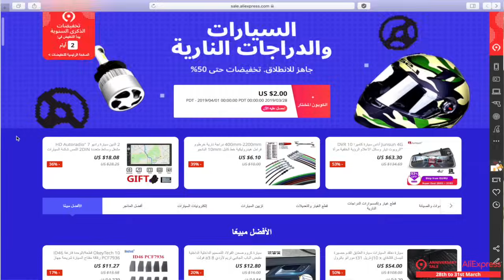طفولة عمر | السطوح المهجور 😨!!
خصومات تصل لـ 50% على أكثر من 100 مليون منتج! تنطلق تخفيضات الذكرى السنوية لAliExpress  من28 -31 مارس.
- انقر هنا الآن لتبدأ التسوق
ويمكنكم استخدام الرمز الترويجي الخاص بي MAX328 للحصول على 10$ مع كل عملية شراء بقيمة $100 بحد أدنى من 28 – 31 مارس، 2019. يتوفر الشحن المجاني للطلبات التي تزيد قيمتها عن 90 دولارًا في المملكة العربية السعودية و60 دولارًا في دولة الإمارات العربية المتحدة، ويتطلب الشحن من 10 إلى 20 يومًا. إن لم يكن لديك بطاقة ائتمان، لا مشكلة، أصبحت خدمة الدفع عند الاستلام متوفرة لمستخدمي تطبيق AliExpress في الرياض وجدة والدمام ومكة المكرمة وسنوفرها قريبًا في مدن أخرى! تفضل بترقية تطبيق AliExpress لديك إلى أحدث إصدار كي تحصل على خدمة الدفع عند الاستلام الجديدة.
ملابس رجالية ونسائية، المنزل والحديقة
ملحقات الهاتف المحمول وقطع الغيار